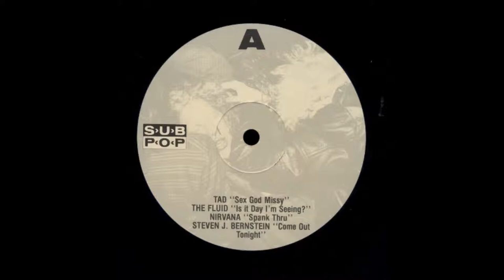Sub Pop 200 : Steve Fisk - Untitled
Groupe : Steve Fisk
Album : Sub Pop 200 (Compilation)
Piste : 19 Untitled
Année : 1988
Label : Sub Pop